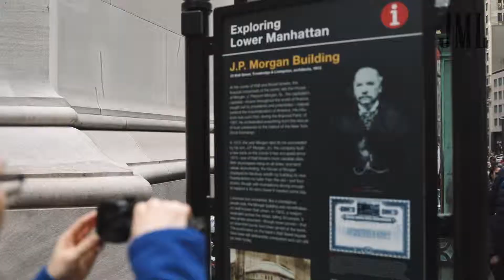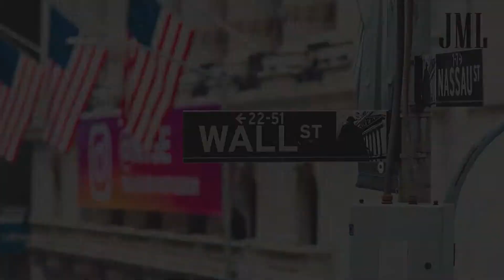JML뉴욕여행: 월 스트리트 Wall Street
JML 뉴욕스냅 여행지 소개
" 월 스트리트 Wall Street "